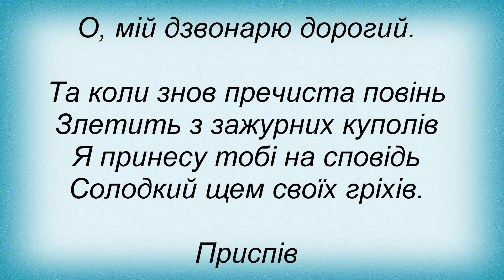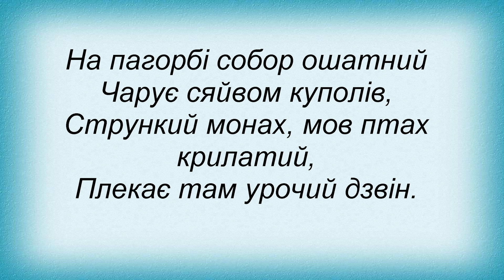Слова песни Оксана Білозір - Дзвонар